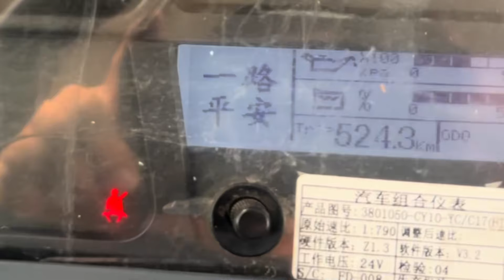开着板车拖一台挖机跑318是个什么样的体验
哈喽，大家好！
这里是【谢挖挖】YouTube唯一官方频道
每天带领大家了解一点挖机知识
勿以善小而不为，勿以恶小而为之！
欢迎大家多多留言，点赞！